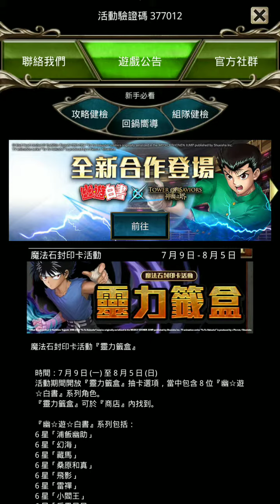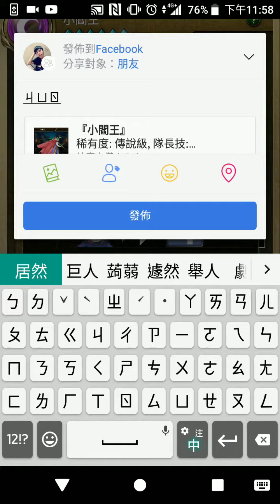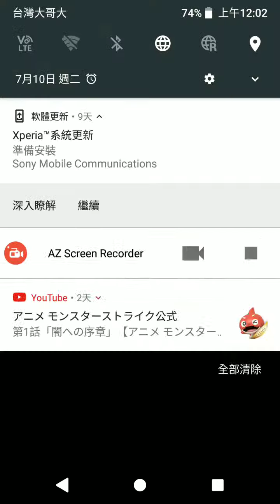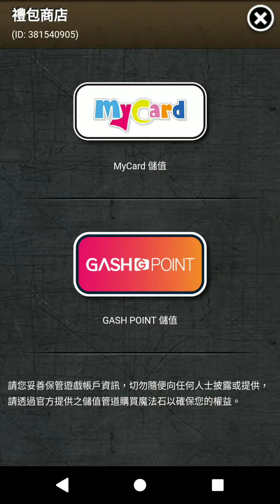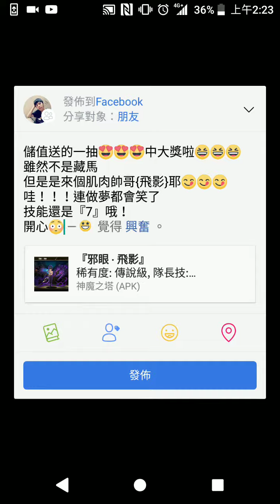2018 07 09